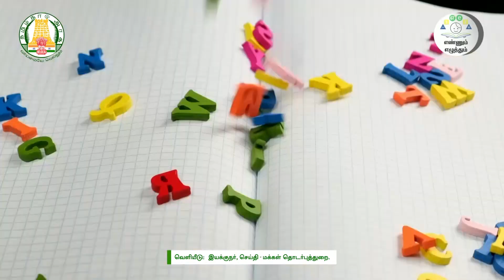ஒற்றை தலைமையா ? இரட்டை தலைமையா? என அதிமுக நடிப்பது வேதனையாக உள்ளது”-கி.வீரமணி